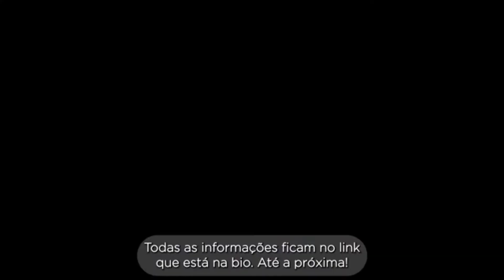Como fazer o Merkabah - Geometria Sagrada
✨Nesse vídeo eu te ensino o passo a passo para você aprender a desenhar o Geometria Sagrada do Merkabah.

Olá, alma buscadora! Intenciono que esteja muito bem!!!

👉 Para aprender a fazer a base da semente da vida, veja o vídeo da flor da vida completo:

Mimi Teles | Mandalas e Arte Visionária
Artista
✨Harmonizando Arte&Espiritualidade
🧙🏻‍♀️ Te ensino criar e usar Mandalas como forma de autoconhecimento e expansão da consciência.
🔮 Atenda ao Chamado e descubra como criar Mandalas de forma prática e intuitiva numa jornada de autoconhecimento e despertar espiritual.